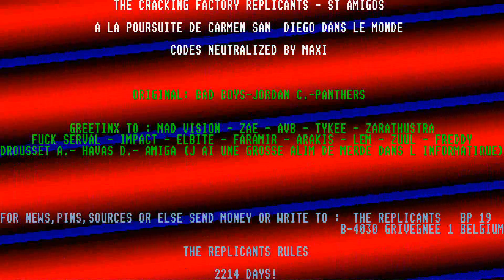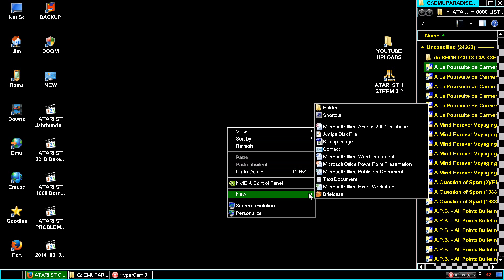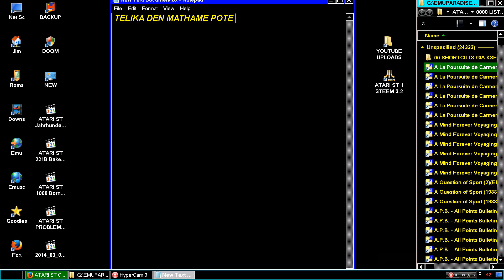ATARI ST A La Poursuite de Carmen Sandiego dans le Monde 2Microidsfrcr Replicants ST Amigos zip